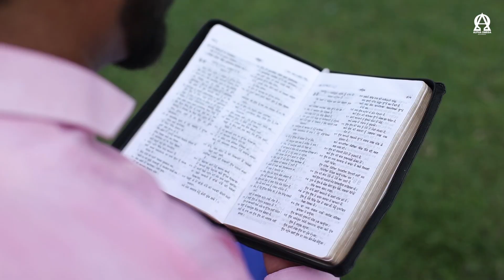New Masihi Geet 2021 | YESHU AAYEGA | NARESH KUMAR GADDU | BUNTY SAHOTA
Song - YESHU AAYEGA
Worshipper - NARESH KUMAR GADDU
Lyrics - WORSHIPPER SONU GILL
Video Director - VICTOR JOHN
Poster Design - ESTRELLA PRODUCTIONS
Year - 2021